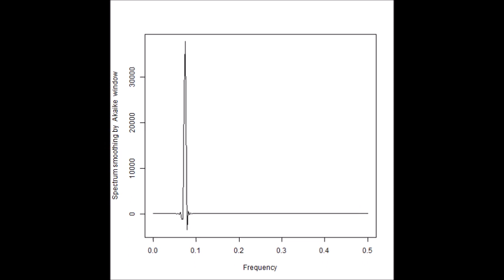‹統計的な考え方›を利用した「超音波技術（R言語）」 ultrasonic-labo